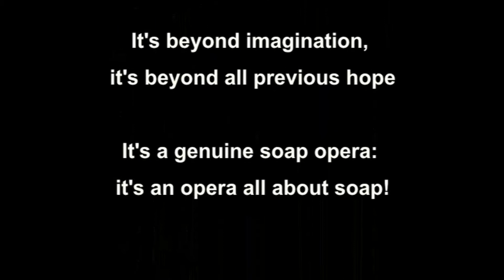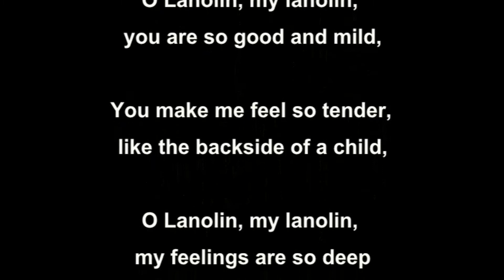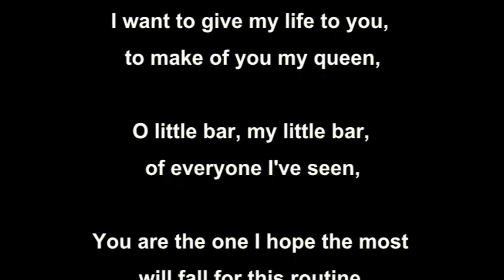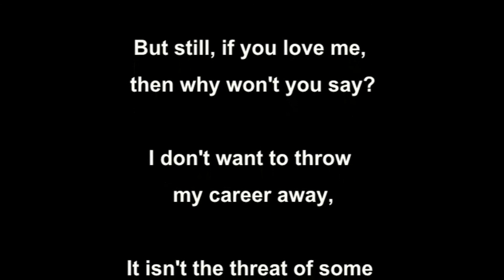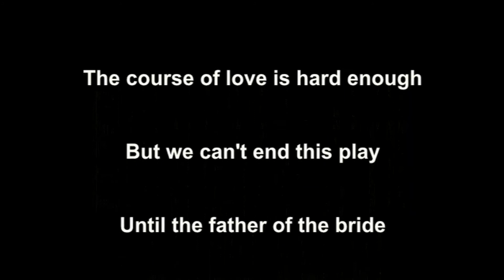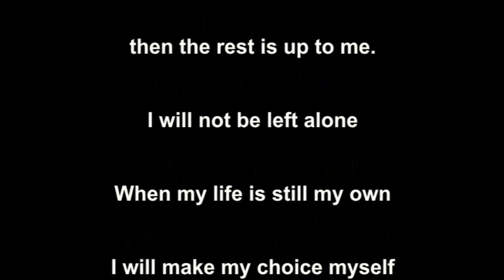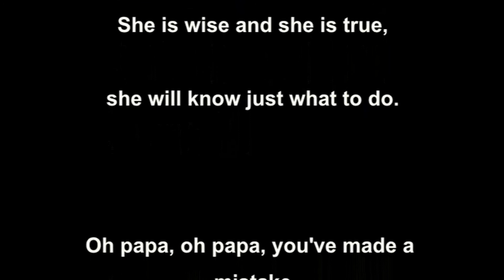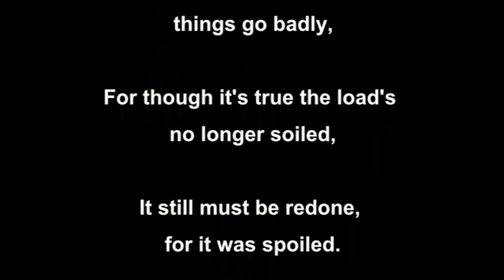Radio Free Filler 21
This one's late, because it took longer.
It's the "Soap Opera" installment: that is, it's a short opera in which the characters are different kinds of soap.
Whether or not it's a comic opera depends on your point of view.